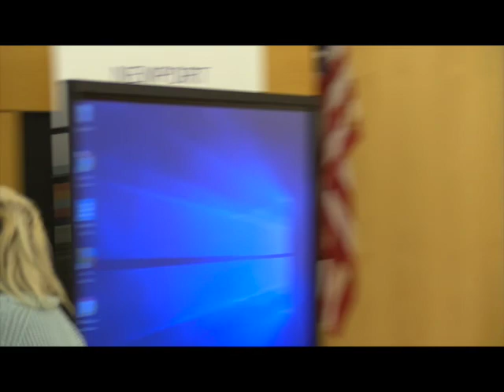11/12/2019 Newport School Committee Regular meeting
The November 12, 2019, regular monthly meeting of the Newport School Committee held at the Claiborne Pell Elementary School.